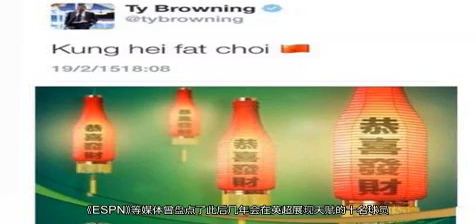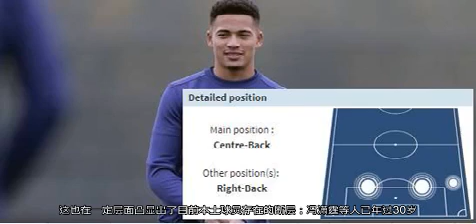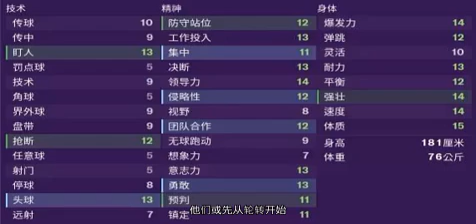恒大新援布朗宁球探报告英超级别的中卫，归化恒大来给后防换代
随着侯永永、罗贝托-箫初等人先后官方加盟国安、恒大，中国足球的球员规划道路也终于有了初始阶段的成果。这些年轻的规划球员他们的过往怎样？实力如何？请看直播吧为大家带来的[规划球员报告]栏目。本期为大家介绍的是布朗宁。【布朗宁：曾被外媒看好征战英超】布朗宁于1994年5月27日出生于英格兰的著名城市利物浦，不过，他的外祖父是广东人，母亲是出生在英国的华裔。因此，他符合三代以内华裔直系亲属的归化条件，与